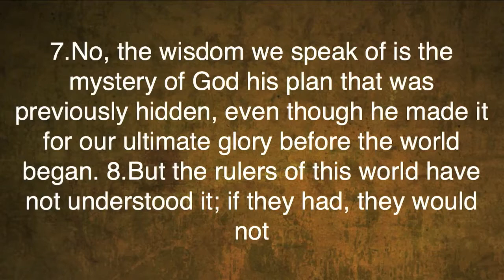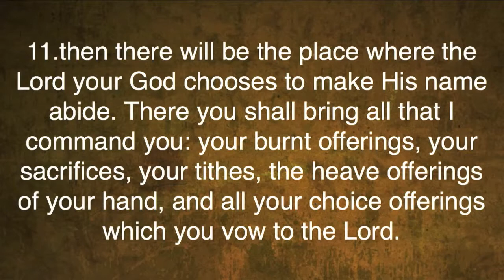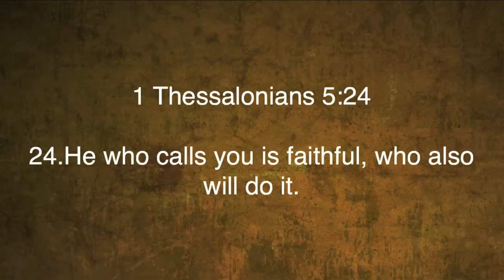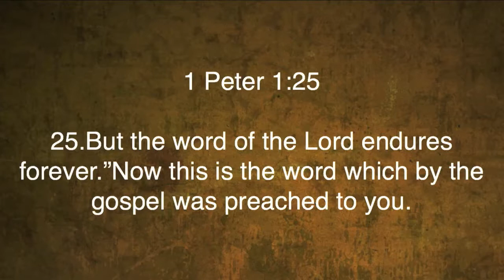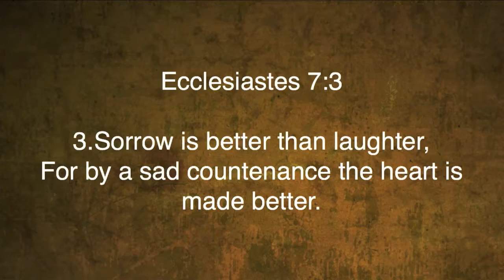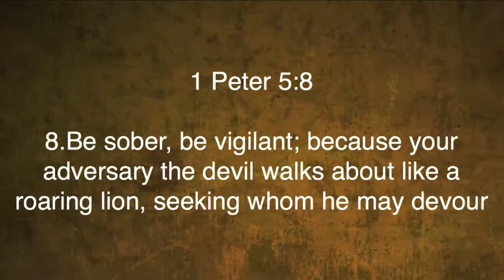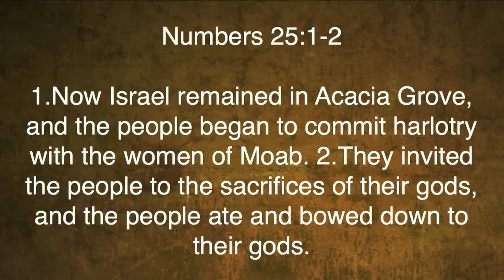Joshua 13-22 | Moving On